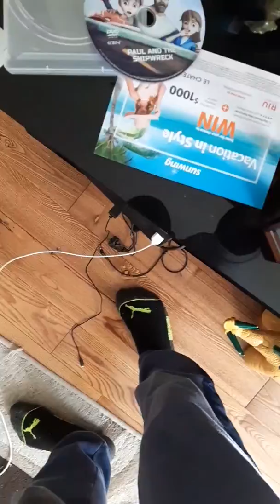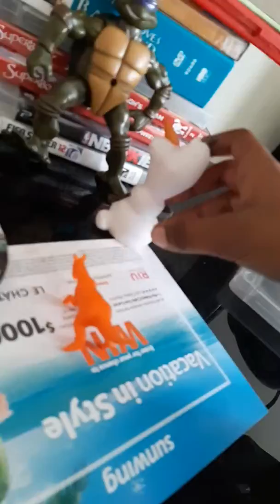ninja turtle dies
remember or not